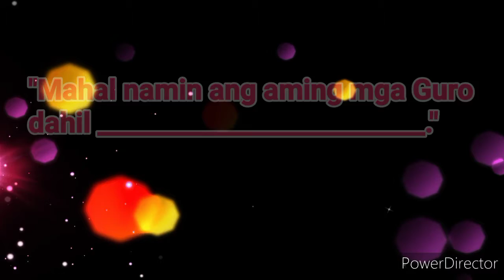Pagpapahayag ng Pagmamahal sa mga Guro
mula sa SINAG SINING PERFORMING ARTS COMPANY